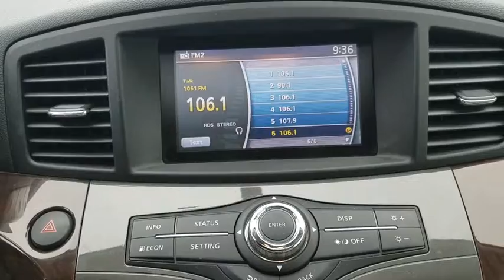2015 Nissan Quest Clinton, Fayetteville, Goldsboro, Raleigh, Elizabethtown, NC CP7942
2015 Nissan Quest

SUPER BLACK,[L92] CARPETED FLOOR MATS 1ST/2ND/3RD ROWS,[J01] SL DUAL OPENING GLASS MOONROOF,[B93] SPLASH GUARDS (2-PIECE),GRAY  LEATHER APPOINTED SEAT TRIM,[Z66] ACTIVATION DISCLAIMER,[H02] BOSE PACKAGE  -inc: Bose Audio System  13 speakers total (including subwoofer),[M93] CARGO NET,[H01] DVD ENTERTAINMENT SYSTEM  -inc: AV center  wireless remote control  rear 11  color WVGA display  7  color QVGA display (dash mounted  replaces 5  audio display)  1DVD/1CD  120-volt (150W ) AC power inverter (front center console)  driver concentration switch for rear entertainment and auxiliary audio/video input jack (on back of front center console)  Deletes aux-in audio jack (on radio face)  Wireless Headphones (2),Body-Colored Power Heated Side Mirrors w/Manual Folding and Turn Signal Indicator,Leather Steering Wheel,Leather Gear Shift Knob,4-Wheel Disc Brakes w/4-Wheel ABS  Front And Rear Vented Discs and Brake Assist,Low Tire Pressure Warning,Back-Up Camera